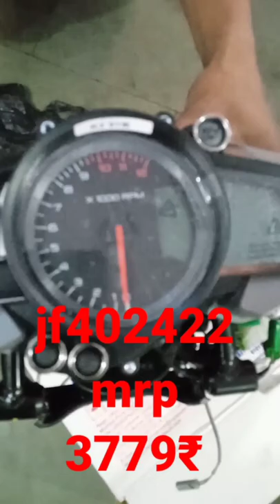ns125 headlight price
ns125 meter assembly price
youtube video .short